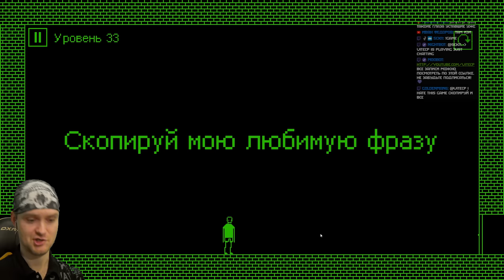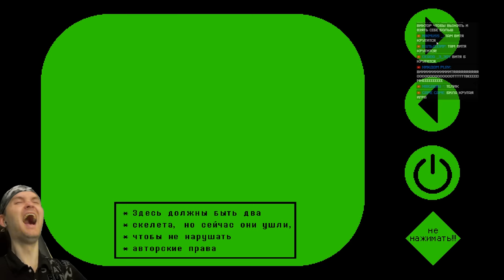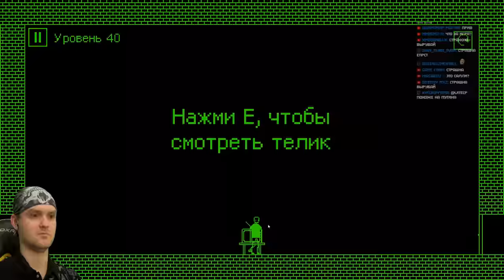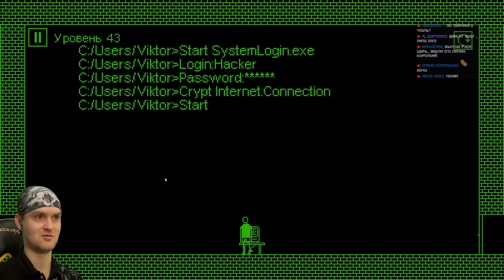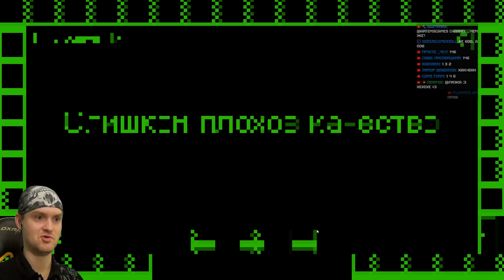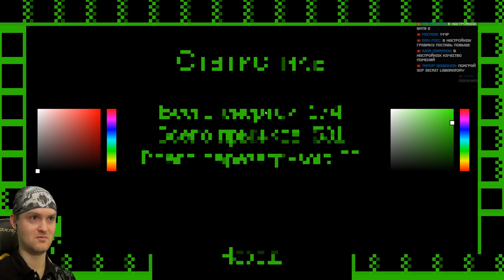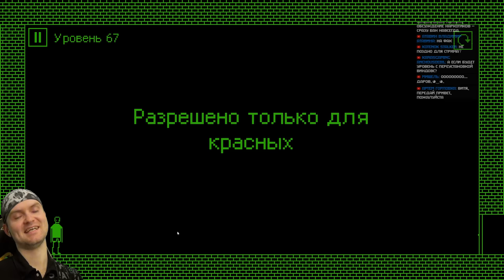Я ТОЖЕ ТЕБЯ НЕНАВИЖУ! ► I Hate This Game |2| Прохождение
Игра I Hate This Game обзор, прохождение и реакция на русском. Я ненавижу эту игру - That Level Again, только лучше!